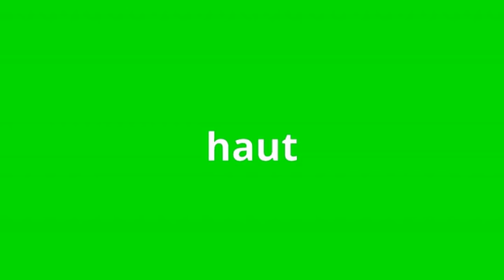what is the meaning of haut